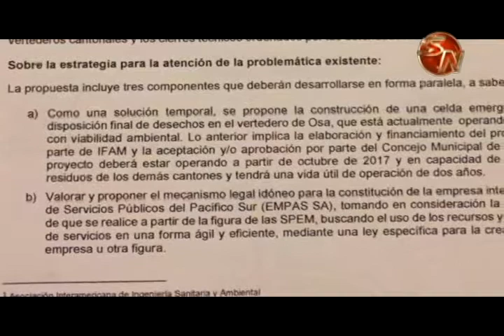Municipalidades del Sur crearán empresa municipal de Gestión de Residuos Sólidos